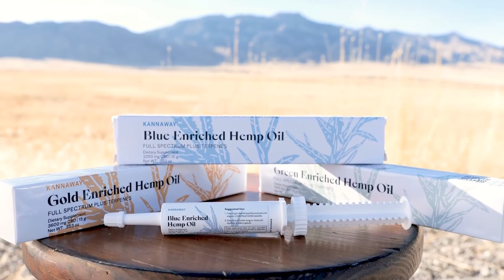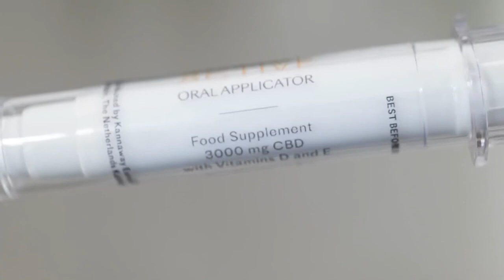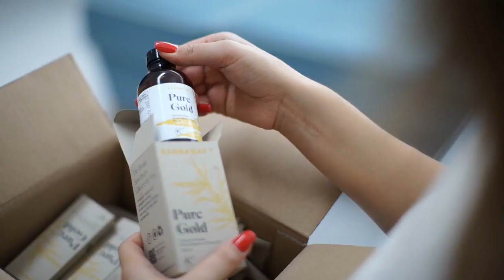From Soil to Sale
A look at Kannaway’s roots and its development of trendsetting processes for hemp extraction and production